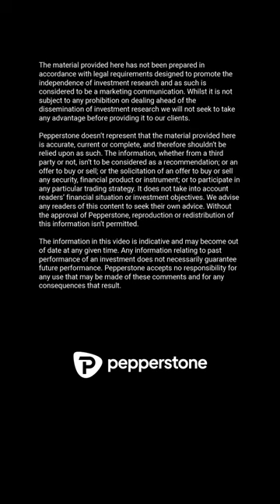Special Guest Episode of The Trade Off!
CFDs are complex instruments and come with a high risk of losing money rapidly due to leverage. 75.3% of retail investor accounts lose money when trading CFDs with this provider. You should consider whether you understand how CFDs work, and whether you can afford to take the high risk of losing your money. Westy and Blake are yet again joined by Pierce Crosby, GM of TradingView, to talk about all things TradingView and Pepperstone's latest award - Broker of the Year 2022 🥳